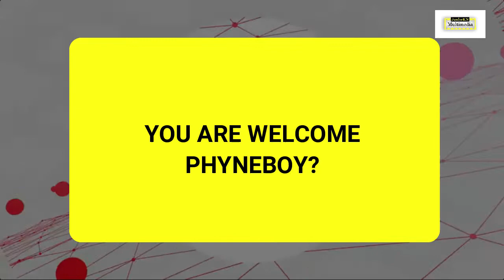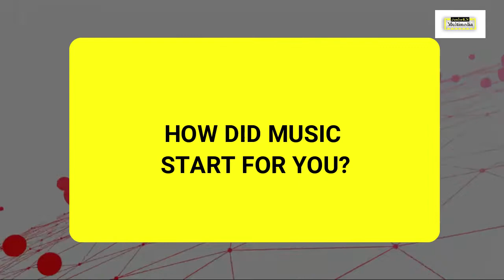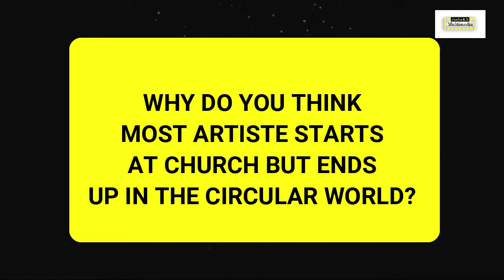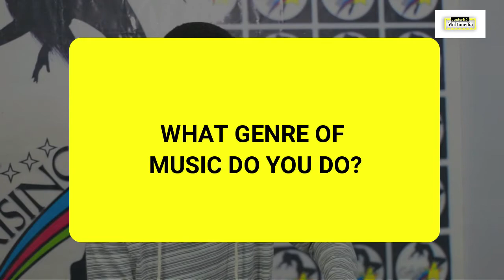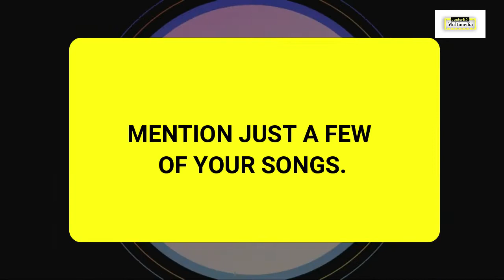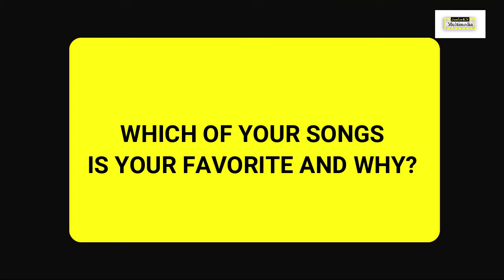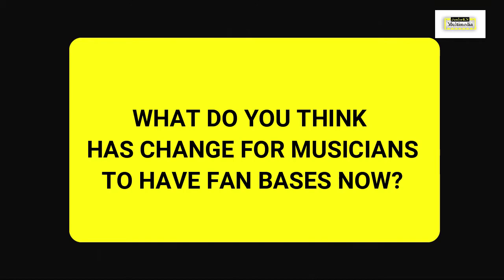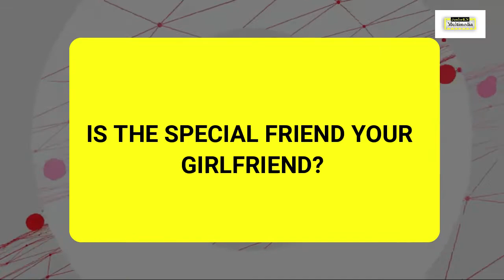Myself on Gh Rising Stars with Phyneboy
Phyneboy is a young talented artiste from Accra Ghana. Watch as he tells the world about who he is and how far he intends to go with his craft.